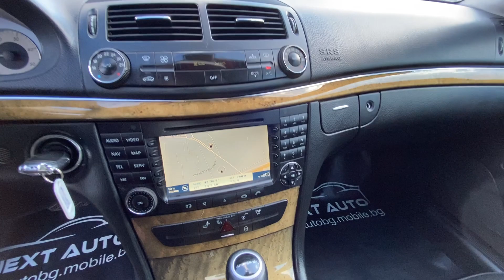Mercedes-Benz E 320 CDI EVO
⚈ Цена: 11 900лв. или по 168лв./мес.
⚈ Тип двигател: Дизелов
⚈ Мощност: 224 к.с.
⚈ Евростандарт: Евро 4
⚈ Скоростна кутия: Автоматична
⚈Пробег: 220 000 км

Нов Внос Италия! ! ! Собствен лизинг ! ! ! Гарантиран произход ! ! ! Автомобила е в ПЕРФЕКТНО техническо и визуално състояние! ! ! ПЕРФЕКТНА РАБОТА НА МОТОР и СКОРОСТИ ! ! ! Работещ климатроник , отлична ходова част , ПЕРФЕКТНА работа на всички системи и екстри по автомобила , два ключа ! ! ! ТЕСТ ДРАЙВ ! ! ! Автокъща NEXT AUTO предалага за своите клиенти застр. ГO, Kаско с голям % отстъпка и съдействие за регистрация в КАТ! ! ! ! ! ! Възможност за подръжка в собствен сервиз на Автокъщата! ! ! Лизинг! ! !